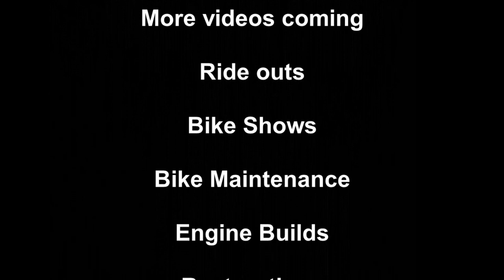Triumph T140 Fitting a Hydraulic Brake Light Switch for the Front Brakes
Cost to fit - £80
I live in Stevenage Herts UK,

Thanks to everyone who has joined the channel, your support is much appreciated, I am starting a new and used online motorcycle parts store and will be adding products as much as I can and each product I sell will be the funding for more products for the store.

If you would like to visit the new online motorcycle parts store, its called Motorcycle Merchandise and the link to the Website is:-

Help with the petrol fund by shopping at Amazon -